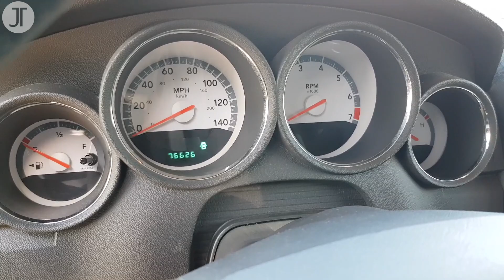2010 model Dodge Charger gönderiyoruz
Yeni sitemizde tek tiklamayla SOL-DIREKSYON secenegi mevcut; bu sayede musterilerimiz farkli sol-direksyon arabalara da teklif vermeye basladi. Son zamanlarda aldigimiz bazi farkli modeller Mustang, Charger, Cadillac ve digerleri.

Japonic Trade olarak bu güne kadar 400den fazla araç gönderdik. Gönderdiğimiz ülkeler arasında başta Almanya olmak üzere, Avusturya, Hollanda, Ingiltere, İsveç, Fransa, Bulgaristan, Gürcistan ve Kıbrıs gelmektedir.